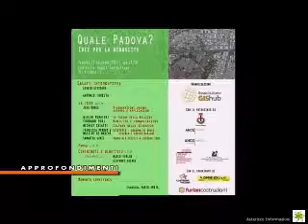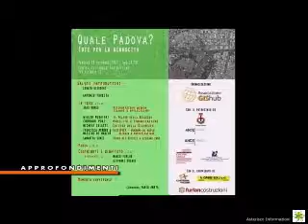Intervista a Fabio Amato | 15 Dicembre 2017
Quale Padova? Idee per una rinascita: ne parliamo con Fabio Amato, avvocato esperto di urbanistica.